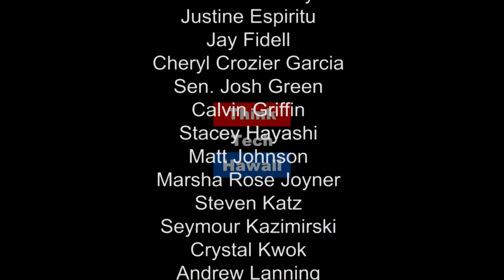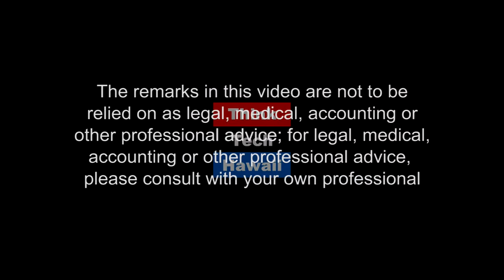Celebrating Community Knowledge for Social Change (Likable Science)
UH-Manoa Center for Oral History

Re-launching of the Center for Oral History in the Department of Ethnic Studies within the College of Social Sciences - making the 800 interviews and Hawaiʻi men and women more accessible through podcasts and web pages; launching new projects such as documenting the knowledge of kūpuna about limu/seaweed and how and why to keep them healthy; and oral history of the 1978 Constitutional Convention. Creating primary sources of information for social sciences research. Building a sense of community and identity in Hawaiʻi.  The host for this episode is Jay Fidell.  The guest for this episode is Davianna Mcgregor.